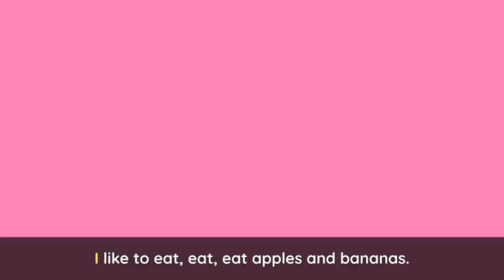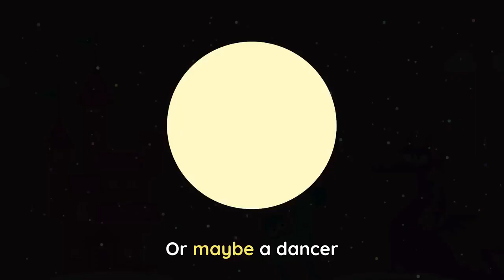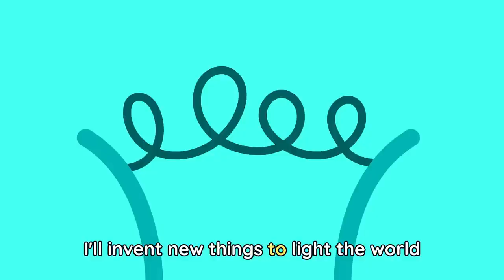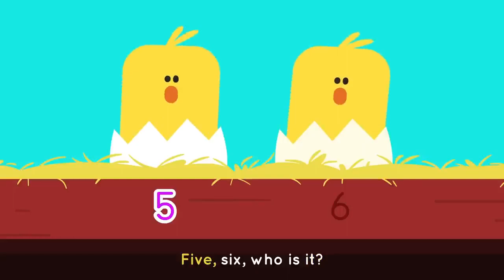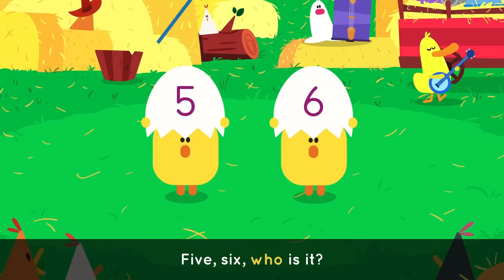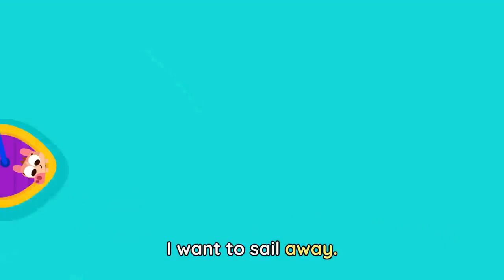CARNIVAL SONG 🎭🎶 + More Party Songs for Kids | Lingokids